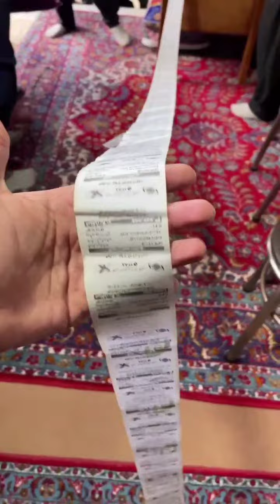جمع‌آوری کمک برای مردم زلزله زده شهرستان خوی از طرف مردم قصرشیرین!